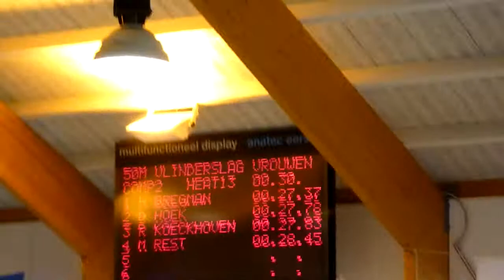50m vlinderslag van Hugo Bregman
Open Masters Sprint Kampioenschappen 2009 in zwembad Maesemunde te
's-Gravenzande op 11 oktober 2009.